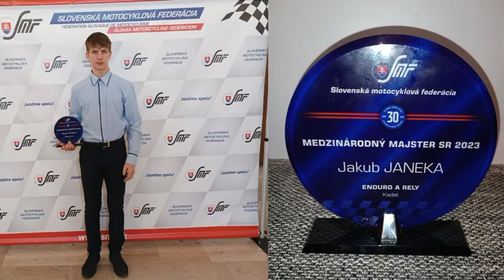Jakub Janeka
Jakub Janeka - Fond pre budúcnosť športu - Motocyklový šport - enduro